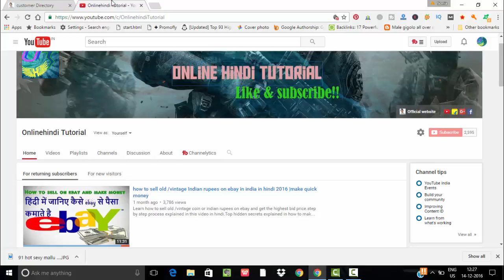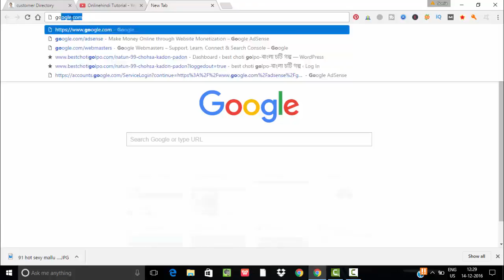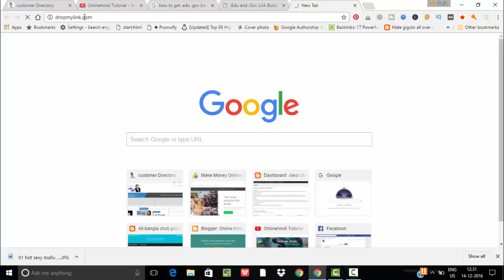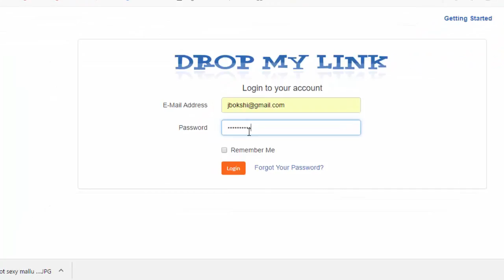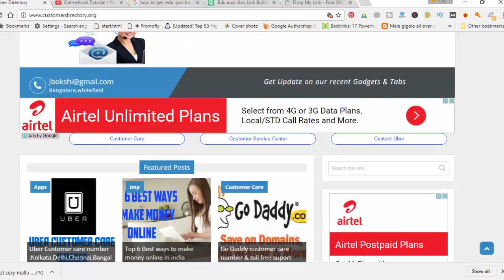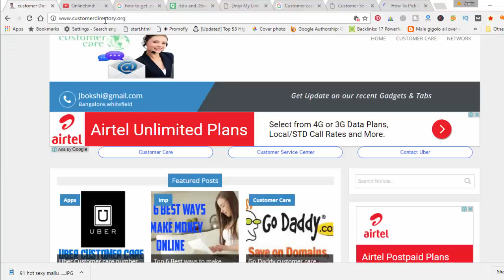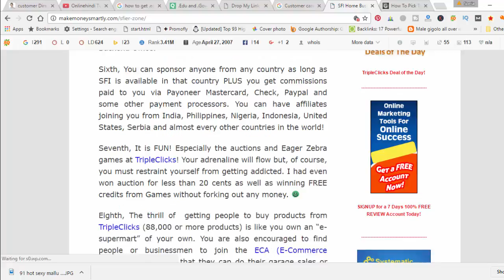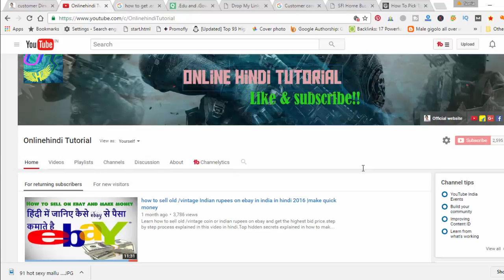How to get unlimited quality backlinks incuding(.GOV/.EDU) For seo 2016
English totorial :you can Build quality backlinks by simply following this seo tactics.Build seo &get google ranks quickly By following this technical method.it is completely free.

Build Do-follow backlinks and its a great search engine optimization that will help you to stay on high rank in google.but its important to build better and quality back link.

so,watch till last! and you will get lots of insight and you will know how to get most profit out of it!

Remember: its not quality ,its all about quantity that matters most!